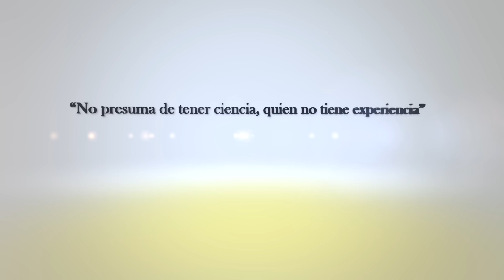Implantes sector anterior Exodoncias 11 y 12 Implantes 11 y 12 Implantes post extracción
Exodoncias 11 y 12. Implantes 11 y 12